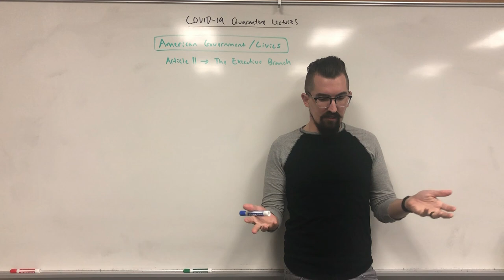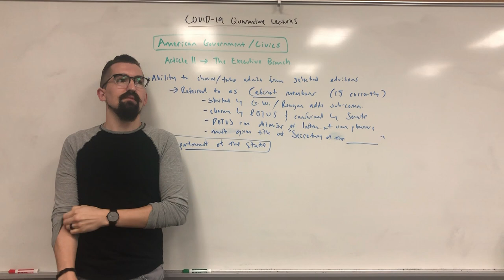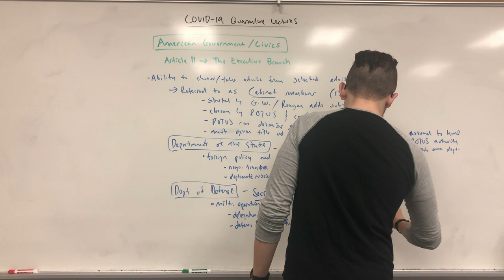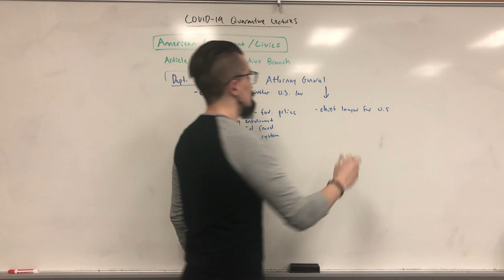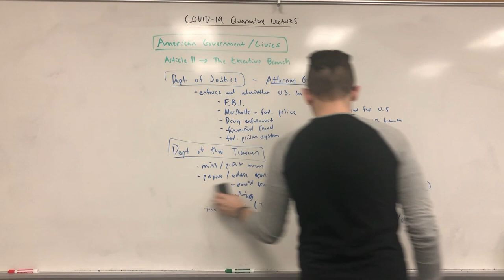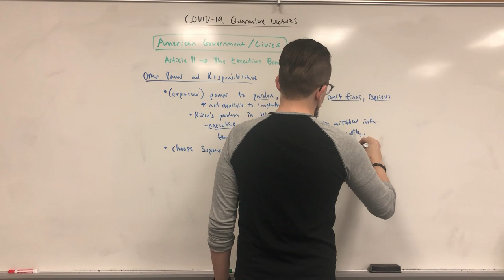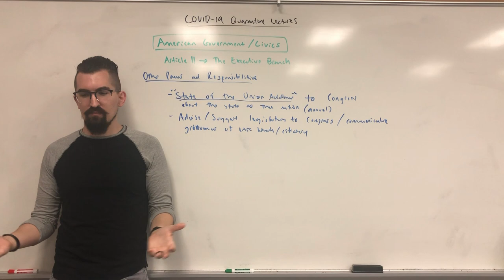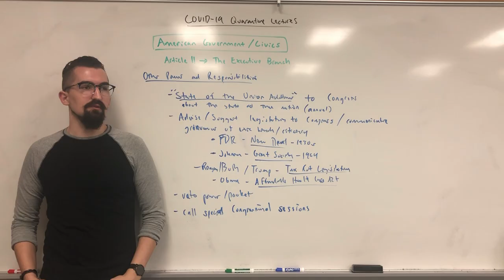American Government Civics / Lecture 11b - The Executive Branch - Part 2 - Powers Continued